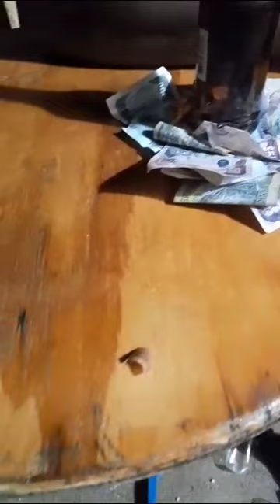Jamaican man drunk and eat 3 bread 🍞 🤣🤣🤣🤣🤣🤣🤣 this need to watch